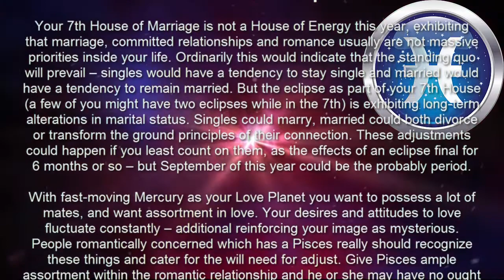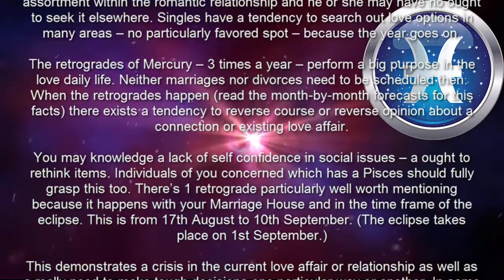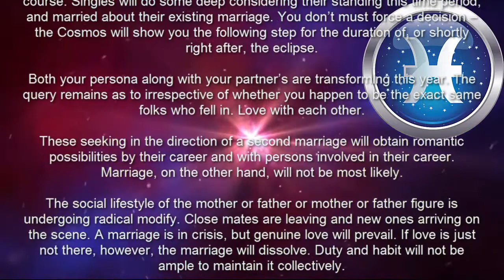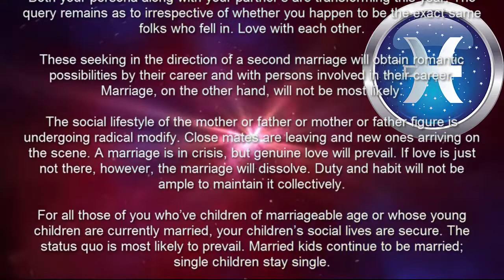Love Horoscope Pisces 2017 Yearly Predictions